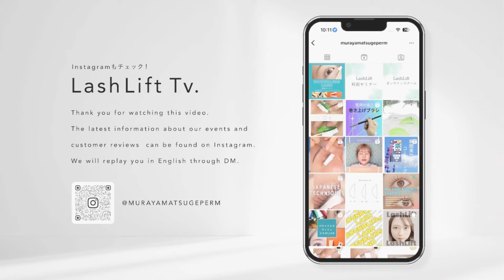【LashLiftTv】一重専用ロッド スライドカール 施術前編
【Murayama総合リンクはここ！】

【LashLift セミナー】
お申込みはDMください！